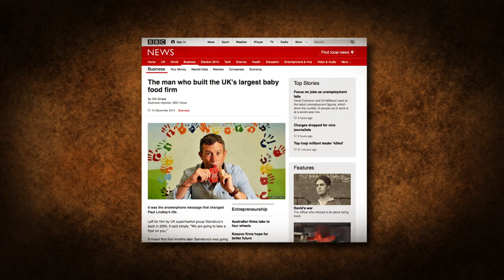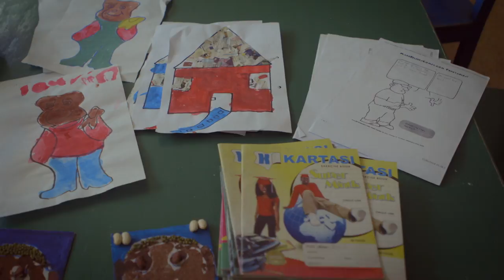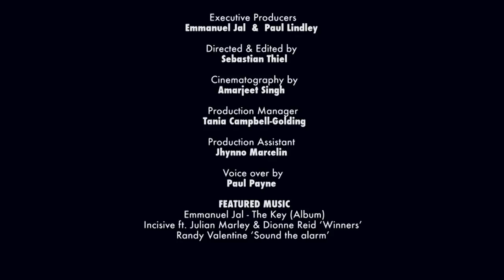The Key - full length documentary (2016)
What is TheKey to unlocking Africa's talent?

The vision of The Key is E came from two extraordinary Africans and social activists, united by a passion to improve children's lives.

Award-winning entrepreneur Paul Lindley (founder of Ella's Kitchen) and former child soldier Emmanuel Jal (now a award-winning recording artist) dreamt of creating an organisation that would unlock the talents of African social entrepreneurs whose mission complimented their own, by positively impacting children.

In 2014 Paul and Emmanuel spent time in Kenya meeting social entrepreneurs and offered financial and value-in-kind investments to several of them. By the end of the trip they were clear that exponential social impact could be achieved by offering communities more than just financial support.

Upshot Entertainment followed their trip, as captured in this 45 minute documentary.

© The Key is E Ltd